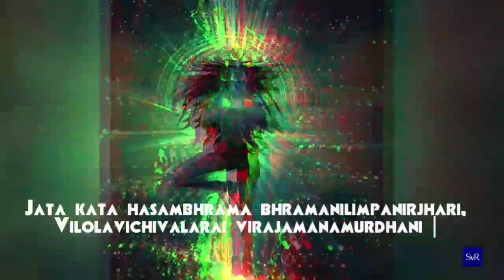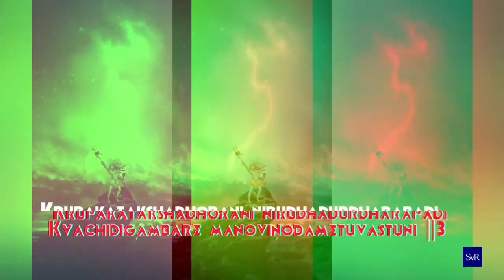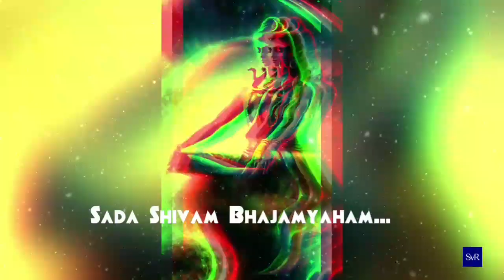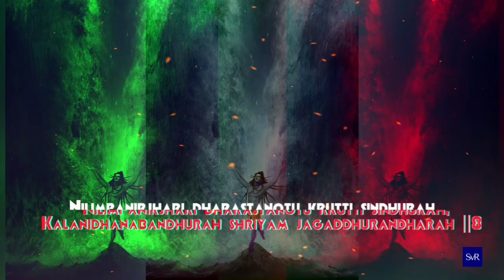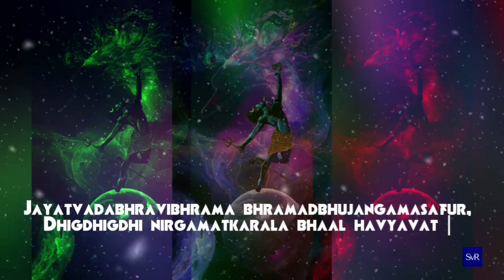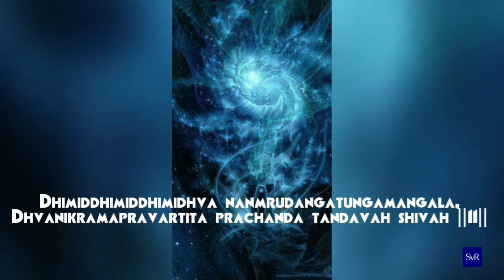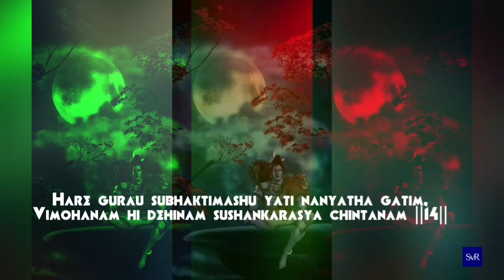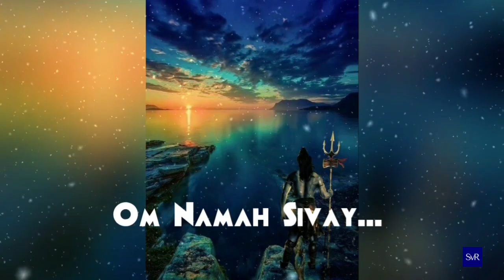Shiv Tandav with lyrics And effects | Lord Shiandav Strotram| OmNamahShivay | शिवताण्डवस्तोत्रम्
Om Namah Shivay
Lyrics And English

With his neck consecrated by the flow of water that flows from his hair,
And on his neck a snake, which is hung like a garland,
And the Damaru drum that emits the sound “Damat Damat Damat Damat”,
Lord Shiva did the auspicious dance of Tandava. May he give prosperity to all of us. ||1||

I have a deep interest in Shiva
Whose head is glorified by the rows of moving waves of the celestial Ganga river,
Which stir in the deep well of his hair in tangled locks.
Who has the brilliant fire burning on the surface of his forehead,
And who has the crescent moon as a jewel on his head. ||2||

May my mind seek happiness in Lord Shiva,
In whose mind all the living beings of the glorious universe exist,
Who is the companion of Parvati (daughter of the mountain king),
Who controls unsurpassed adversity with his compassionate gaze, Which is all-pervading
And who wears the Heavens as his raiment.||3||

May I find wonderful pleasure in Lord Shiva, who is the advocate of all life,
With his creeping snake with its reddish brown hood and the shine of its gem on it
Spreading variegated colors on the beautiful faces of the Goddesses of the Directions,
Which is covered by a shimmering shawl made from the skin of a huge, inebriated elephant.||4||

May Lord Shiva give us prosperity,
Who has the Moon as a crown,
Whose hair is bound by the red snake-garland,
Whose footrest is darkened by the flow of dust from flowers
Which fall from the heads of all the gods – Indra, Vishnu and others.||5||

May we obtain the riches of the Siddhis from the tangled strands Shiva’s hair,
Who devoured the God of Love with the sparks of the fire that burns on his forehead,
Which is revered by all the heavenly leaders,
Which is beautiful with a crescent moon.||6||

My interest is in Lord Shiva, who has three eyes,
Who offered the powerful God of Love to fire.
The terrible surface of his forehead burns with the sound “Dhagad, Dhagad …”
He is the only artist expert in tracing decorative lines
on the tips of the breasts of Parvati, the daughter of the mountain king.||7||

The one who bears the weight of this universe,
Who is enchanting with the moon,
Who has the celestial river Ganga
Whose neck is dark as midnight on a new moon night, covered in layers of clouds.||8||

I pray to Lord Shiva, whose neck is bound with the brightness of the temples
hanging with the glory of fully bloomed blue lotus flowers,
Which look like the blackness of the universe.
Who is the slayer of Manmatha, who destroyed the Tripura,
Who destroyed the bonds of worldly life, who destroyed the sacrifice,
Who destroyed the demon Andhaka, who is the destroyer of the elephants,
And who has overwhelmed the God of death, Yama.||9||

I pray to Lord Siva, who has bees flying all around because of the sweet
Scent of honey coming from the beautiful bouquet of auspicious Kadamba flowers,
And who has overwhelmed the God of death, Yama.||10||

Shiva, whose dance of Tandava is in tune with the series of loud
sounds of drum making the sound “Dhimid Dhimid”,
Who has fire on his great forehead, the fire that is spreading out because of the
breath of the snake, wandering in whirling motions in the glorious sky.
||11||

When will I be able to worship Lord Sadashiva, the eternally auspicious God,
With equanimous vision towards people or emperors,
Towards a blade of grass and a lotus, towards friends and enemies,
Towards the most precious gem and a lump of dirt,
Toward a snake or a garland and towards the varied forms of the world?
||12||

When I can be happy, living in a cave near the celestial river Ganga,
Bringing my hands clasped on my head all the time,
With my impure thoughts washed away, uttering the mantra of Shiva,
Devoted to the God with a glorious forehead and with vibrant eyes?||13||

Anyone who reads, remembers and recites this stotra as stated here
Is purified forever and obtains devotion in the great Guru Shiva.
For this devotion, there is no other way or refuge.
Just the mere thought of Shiva removes the delusion.||14||